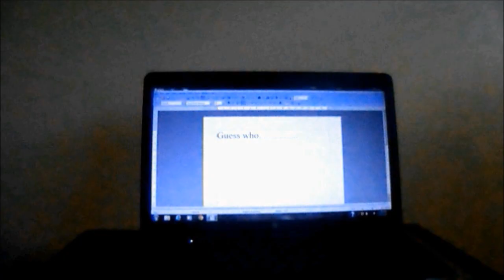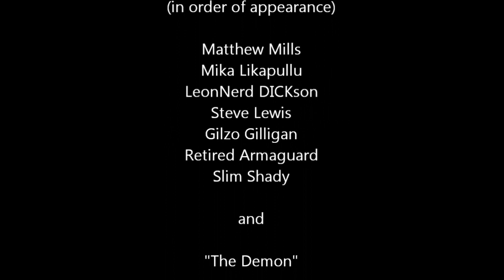Threatened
This is my own music video of Michael Jackson's Threatened. Enjoy!

Or click here if you want to check out that video shown at the end of the video